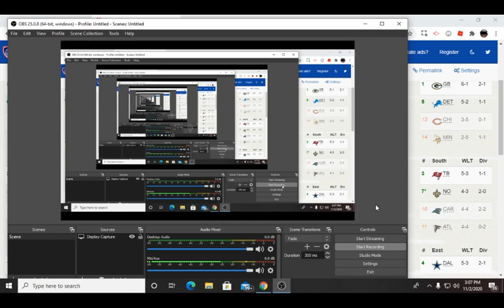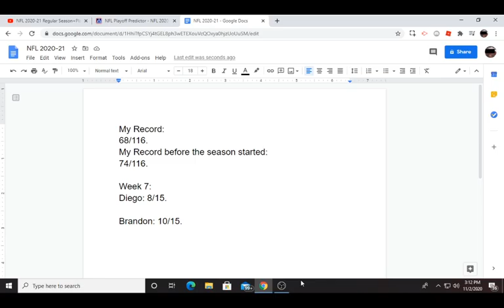NFL Week 9 Predictions 2020